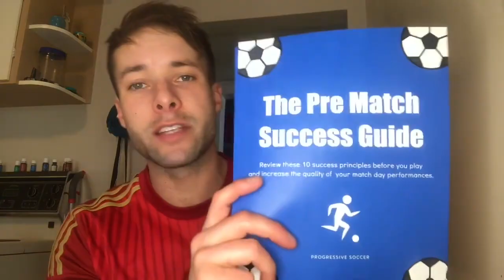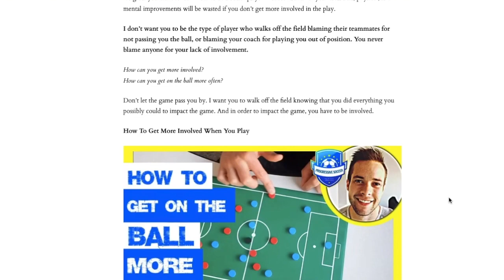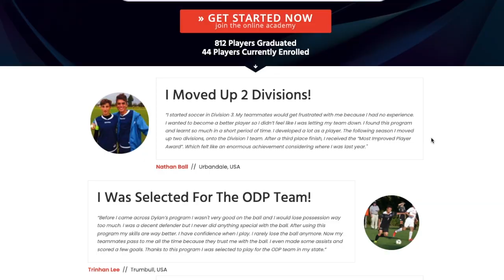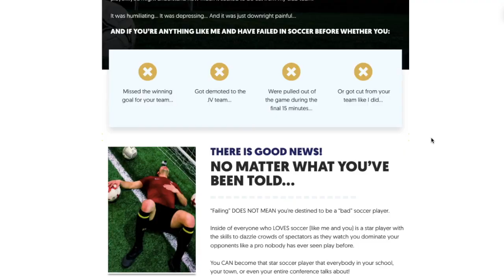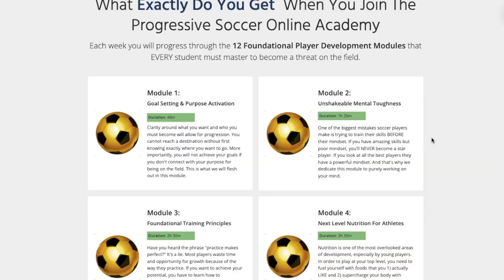3 MOTIVATIONAL Soccer Videos: How to get MOTIVATED for soccer / football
3 MOTIVATIONAL Soccer Videos: How to get MOTIVATED for soccer / football

How to Get Motivated for Soccer: Tips and Tricks to Stay Inspired

Soccer is a demanding sport that requires dedication, passion, and hard work. Whether you're a seasoned player or just starting out, finding the motivation to train consistently can be challenging. In this article, we'll explore some tips and tricks to help you get motivated for soccer and stay inspired throughout your training.

1. How to Get Motivated to Play Soccer

If you're struggling to find the motivation to play soccer, try some of these tips to help you get inspired:

Watch motivational soccer videos to get inspired and excited about playing. There are plenty of great motivational videos for soccer players available online. These videos can help you see what's possible and inspire you to push yourself harder. Some of the best soccer motivational videos include "The Next Level", "Rise and Shine", and "Never Give Up".

Set short-term and long-term goals for your soccer training. Goals are a powerful motivator, and they can help you stay focused and committed to your training. Start by setting some realistic short-term goals, like running a certain distance or practicing your ball control for a certain amount of time each day. Then, set some long-term goals that you can work towards over time, such as mastering a new move or making the starting lineup on your team.

Define your reasons for playing soccer and what motivates you to be your best. Think about what drew you to soccer in the first place and what keeps you coming back. Is it the challenge of mastering new skills, the camaraderie of being part of a team, or the thrill of competition? Whatever your motivation, make sure you keep it in mind as you train.

Visualize success and how you will feel when you accomplish your goals. Visualization is a powerful tool for motivation. Take some time each day to imagine yourself succeeding on the field, scoring the winning goal, or making a game-changing play. Visualize how you will feel when you accomplish your goals, and let that feeling motivate you to keep pushing yourself.

2. Why Have I Lost Motivation to Play Soccer?

If you're feeling uninspired and lacking motivation to play soccer, you're not alone. Here are some common reasons why you might have lost motivation:

Soccer has become a chore and lost its enjoyment. When soccer feels like a job instead of a passion, it's easy to lose motivation. Take some time to re-connect with the aspects of the sport that you love. Maybe it's the feeling of scoring a goal, the camaraderie of your teammates, or the challenge of mastering a new skill. Whatever it is, focus on it and let it reignite your passion for soccer.

Negative influences such as bad food, social media, and distractions have impacted motivation. It's easy to get sidetracked by negative influences, like junk food or endless scrolling on social media. But these distractions can take a toll on your motivation and focus. Try to limit your exposure to negative influences and replace them with positive ones, like healthy meals and motivational videos.

Feeling uninspired and lacking motivation to play. Sometimes, motivation simply wanes. If you're feeling burnt out or uninterested in soccer, take a break and focus on other aspects of your life. When you're ready to come back to the sport, you'll be more motivated and excited to train.

3. How to Motivate Yourself for Soccer

If you're struggling to motivate yourself for soccer, try these tips to stay on track:

Identify the negative consequences of not training and the positive outcomes of staying motivated: When you're feeling unmotivated, remind yourself of the negative consequences of not training.

Coach Dylan
Progressive Soccer